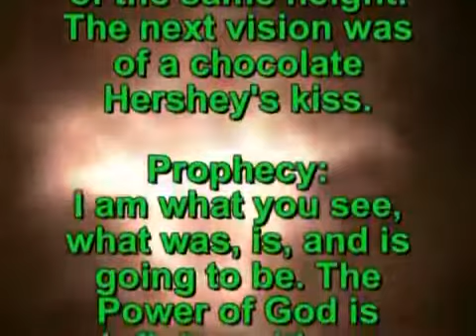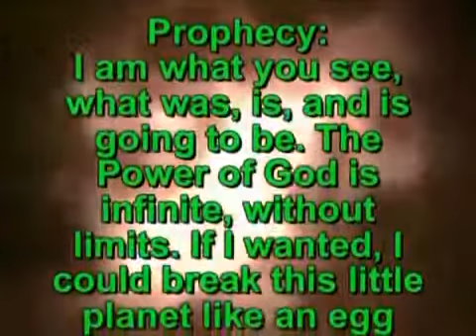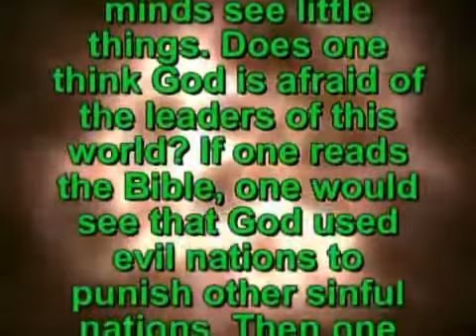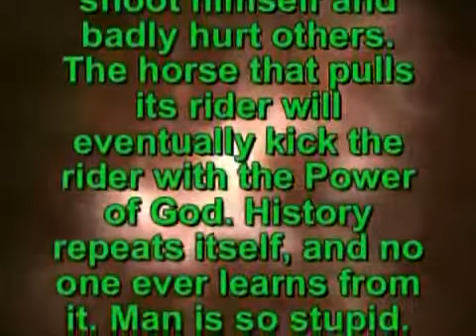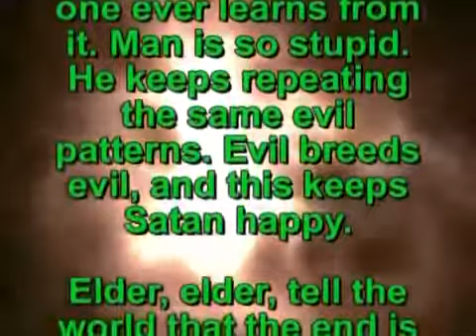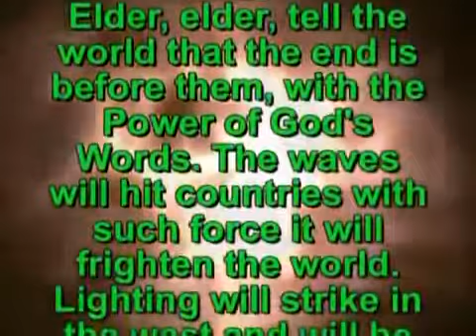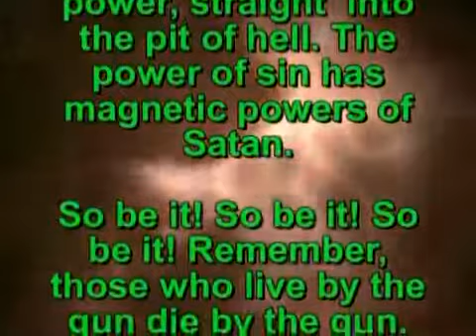Prophecy 2134 Men with little minds see little things